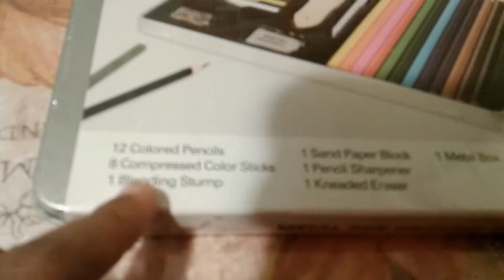Drawing part 1 reaction and opening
Hiiii imma open this thingy i got at ross ok baiiiii